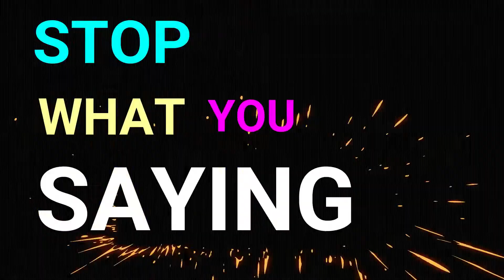Mario Balotelli - Super Mario | Skills ● Goals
Mario Balotelli - Super Mario Video from Dark Brothers

Mario Balotelli Barwuah (Italian pronunciationborn Mario Barwuah 12 August 1990) is an Italian professional footballer who plays as a striker for Ligue 1 club Nice and the Italy national team. He started his professional football career at Lumezzane and played for the first team twice before having an unsuccessful trial at Barcelona,[6] and subsequently joining Internazionale in 2007. Inter manager Roberto Mancini brought Balotelli into the first team, but when Mancini left, Balotelli's disciplinary record fell away. He had a strained relationship with new manager José Mourinho and was suspended from Inter's first team in January 2009 after a number of disciplinary problems.